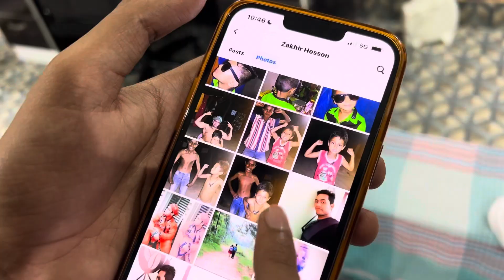Dono Bhai Ka Body Dekho 💪